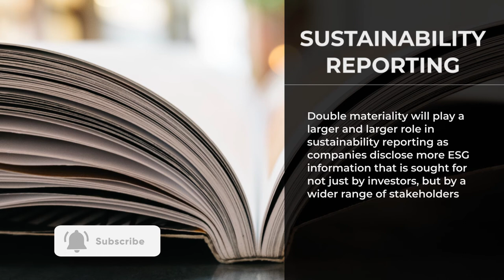Double Materiality Explained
Find out what the concept of double materiality means, why it is relevant to business, and its increasingly important role in sustainability reporting.

This Minimal Technology by Coma-Media, Kelly L, Jonas Jacobsson, Josh Calabrese, Mihaly Koles, Tyler Franta